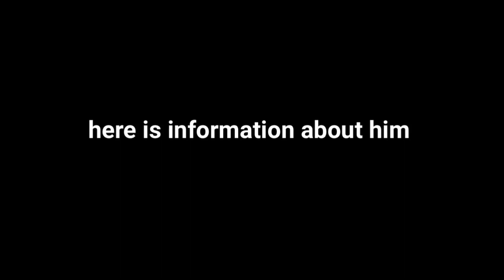power button auditions (CLOSED)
The voice actor for PB is now @Ramirez JAM.